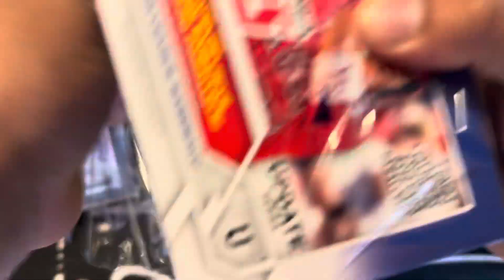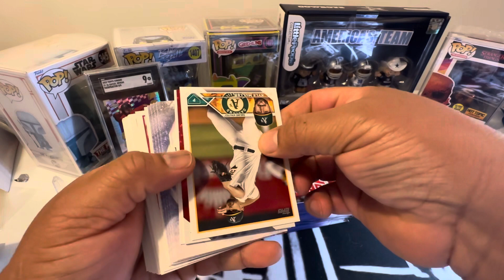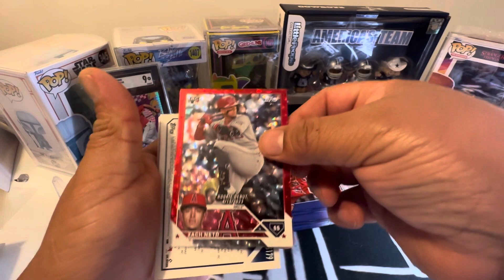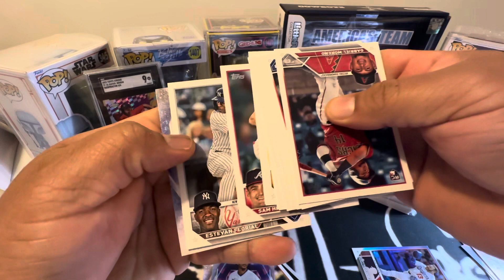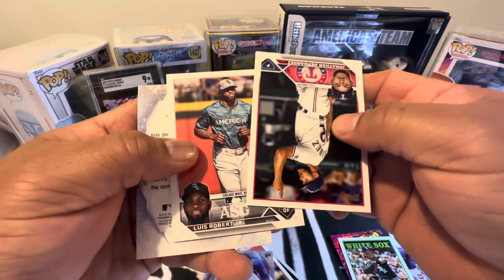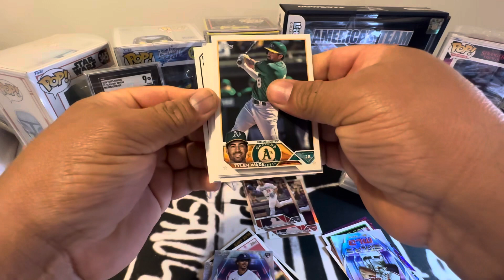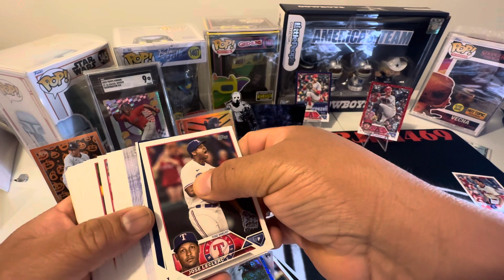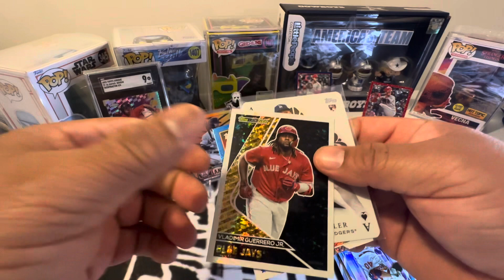Happy Halloween looking for some more “Halloweenies” 1 box of 2023 Topps Update and 2 hangers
Box 22 and hanger boxes